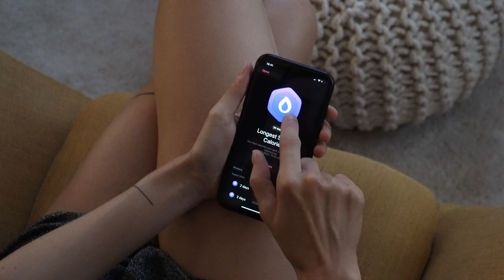What happens when you earn awards in StepsApp? - StepsApp Pedometer & Step Counter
Do you know what happens when you earn awards in StepsApp?

Set your goals, count steps and earn awards!